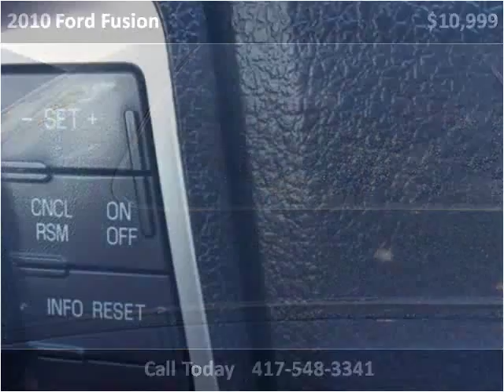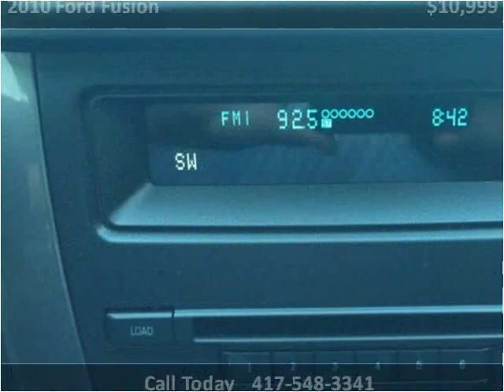2010 Ford Fusion Used Cars Sarcoxie MO